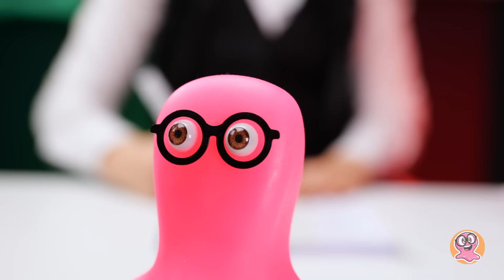✨ Một Bức Tranh - Hai Phong Cách || Hướng Dẫn Vẽ Wednesday!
Xin chào mọi người! Sammy đang thư giãn và xem chương trình yêu thích của mình thì đột nhiên Sue nhảy lên như một chiếc hộp ma thuật và bắt đầu làm phiền Samm. Nhưng Sammy không muốn chơi đâu! Cậu ấy đang cố gắng lờ Sue. Và rồi Sue nghĩ ra ý tưởng trở thành nhân vật yêu thích của Sammy! Và vì thế Sue đã biến thành Wednesday Addams! Thì gần như thế! Cô ấy rủ Sammy tô màu một bức tranh chân dung cực độc đáo vẽ Wednesday á!

Bạn đã sẵn sàng thể hiện trí sáng tạo và vẽ Wednesday Addams bằng hai phong cách mà trên cùng 1 bức tranh chưa? Hãy bắt đầu thôi! Với nửa đầu tiên, chúng ta sẽ vẽ Wednesday với một phong cách hoạt hình. Hãy nghĩ đến bút màu cam đậm cho da, trang điểm mắt khói, mái tóc đen và trang phục với gam màu tối. Kết quả vô cùng tuyệt vời và độc đáo luôn!

Mà khoan! Còn nữa đó nha! Với nửa thứ hai, chúng ta sẽ thêm nhiều điểm nhấn sống động và màu sắc. Chúng tớ sẽ không tiết lộ kết quả ngay bây giờ đâu. Nhưng tin tụi tớ đi, các bạn sẽ có một món quà thú vị đấy! Vì vậy, hãy xem hết video và sẵn sàng bị mê hoặc nha!